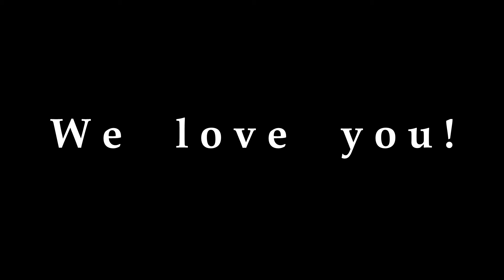How do you celebrate 30 years of a wonderful, terrific, tremendously beloved son? Here’s how…